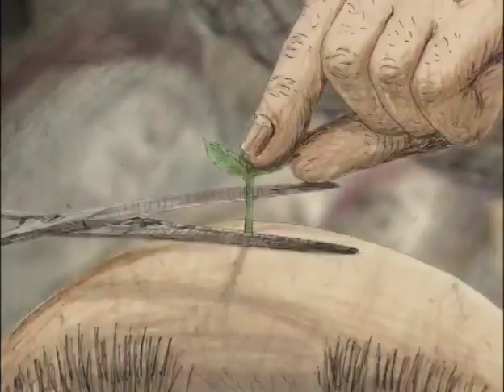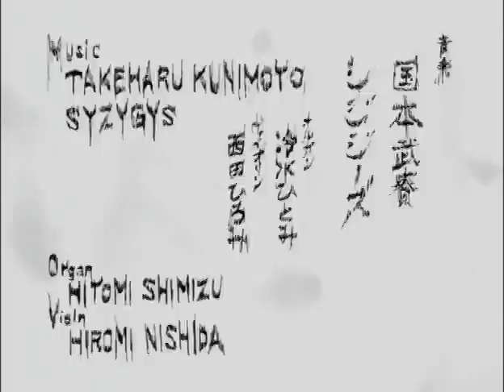Atama Yama (Mount Head)